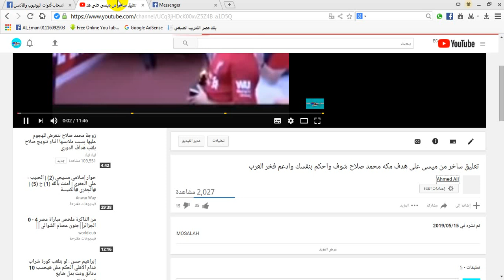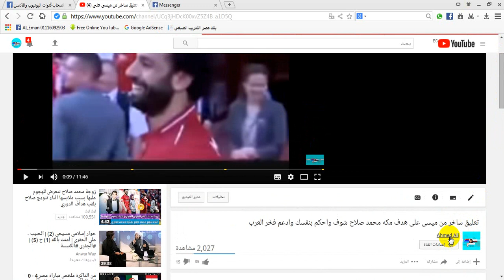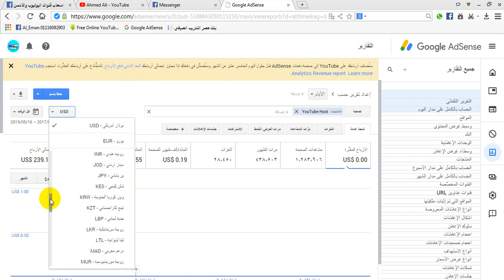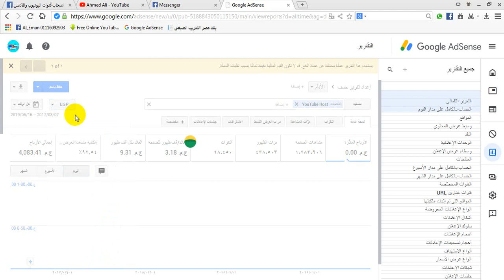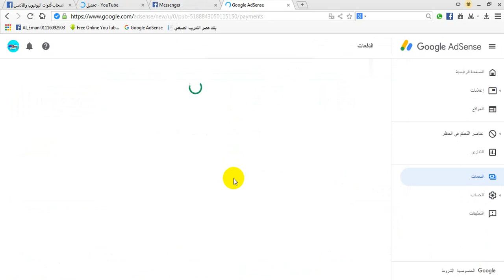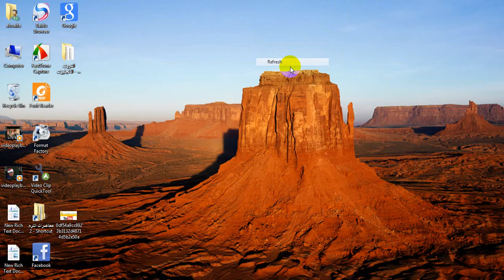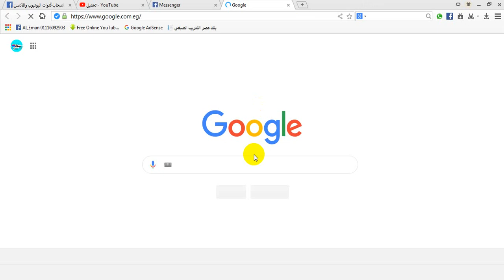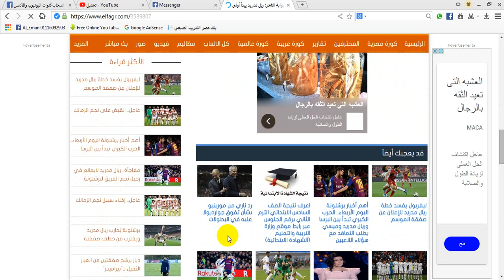انضم لجروب اصحاب قنوات اليوتيوب والادسنس Adsens والرابط اسفل الفديو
رابط الجروب